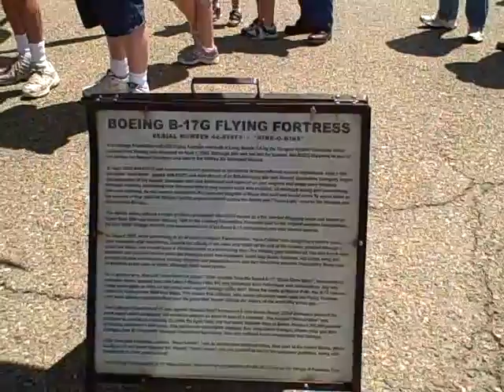Boeing B-17G Flying Fortress "Nine O Nine" Visits Buchanan Field, Concord, CA, June, 2011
B-17G and P51C visit Concord, CA. For over twenty years The Collings Foundation has recovered and restored many of the true landmark aircraft that built world aviation history. Aircraft from the very roots of aviation up until the supersonic jets of modern day are represented in the collection which spans nearly 80 years of powered flight. Many of the aircraft are viewable to the public at airshows, events, and airports around the United States.